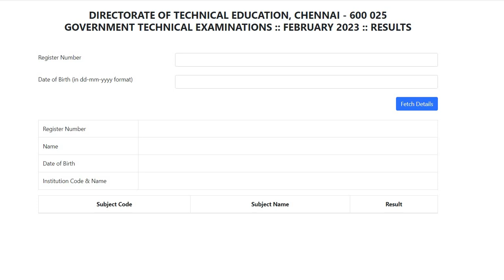Typewriting Exam Result 2023 in Tamil Typewriting Exam Result August Month Result 2023 2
TN Typewriting Exam Result 2023 August(Link), Check TNDTE Results

மாவட்ட ஊரக வளர்ச்சித் முகமையில் வேலைவாய்ப்பு!

மத்திய தோல் ஆராய்ச்சி நிறுவனத்தில் வேலைவாய்ப்பு! தேர்வு கிடையாது

இன்று வந்த TNPSC வேலைவாய்ப்பு! சம்பளம் Rs.35,400/-